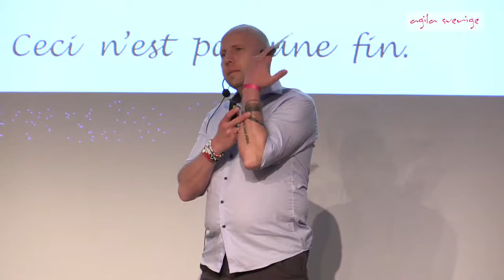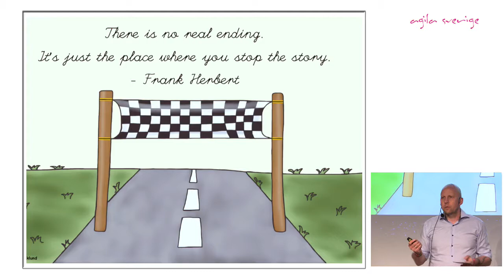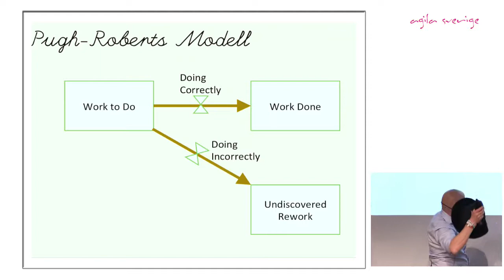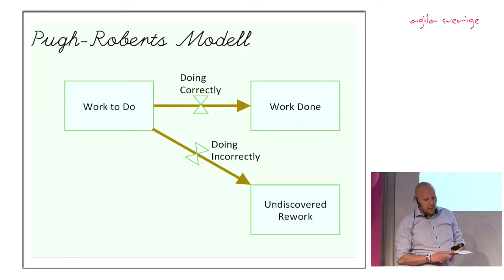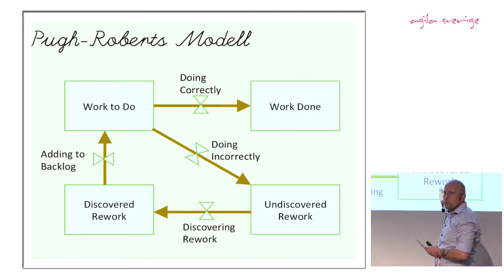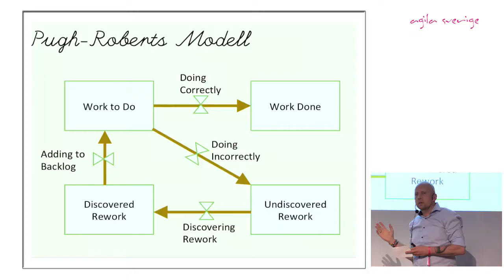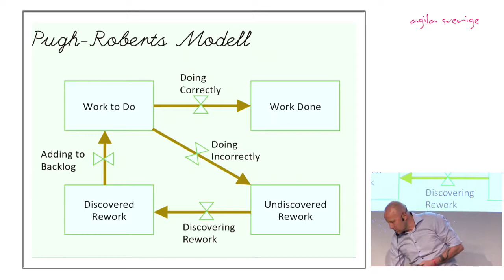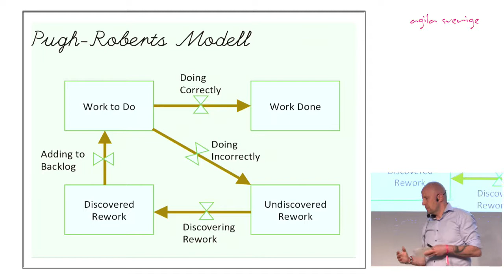Ceci n'est pas une fin ­ Detta är inte ett slut - Morgan Ahlström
En modell som förklarar varför dina planer gick i stöpet och lite
filosoferande runt Faust och faran med att bli klar.